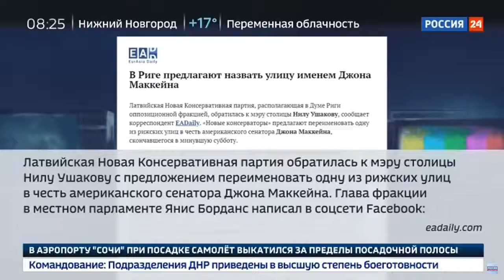Сёмин К. "Человек-война"